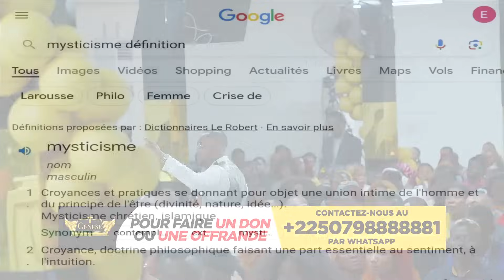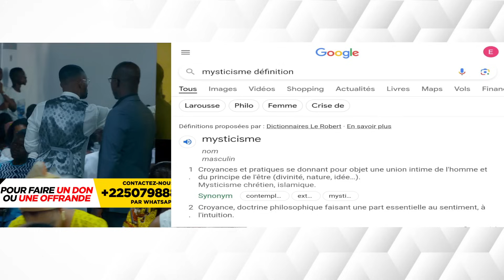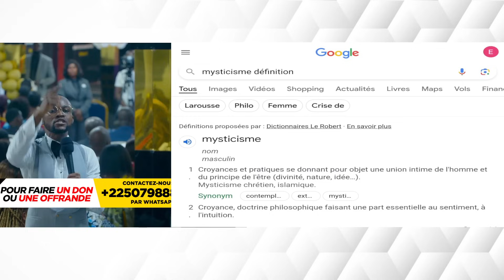LA CHRÉTIENTÉ LE PLUS HAUT GRADE DU MYSTICISME | RÉVÉREND WILFRIED ZAHUI